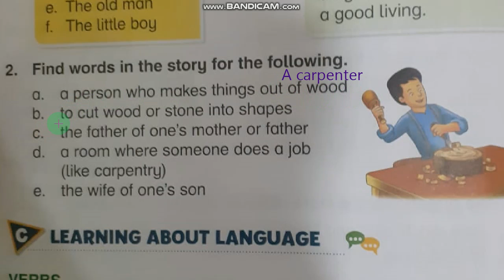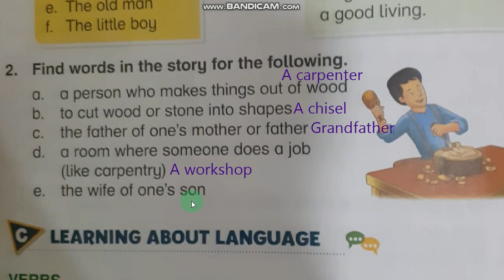3T Ch 2 Ex B2